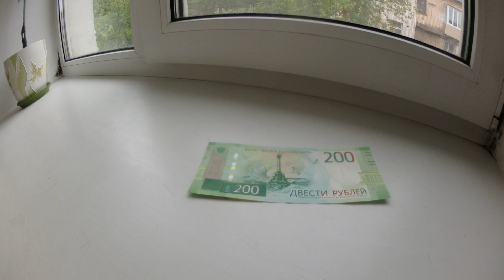Russian 200 ruble currency note front Augmented Reality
New currency note and features